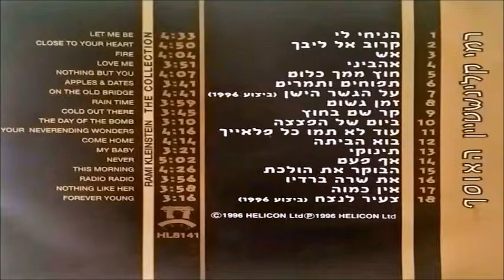רמי קלינשטיין - זמן גשום (1986)